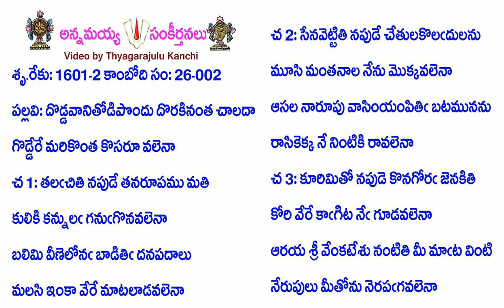Book26-Song2-12566-దొడ్డవానితోడిపొందు దొరకినంత చాలదా-doḍḍavānitōḍipondu dorakinanta cāladā